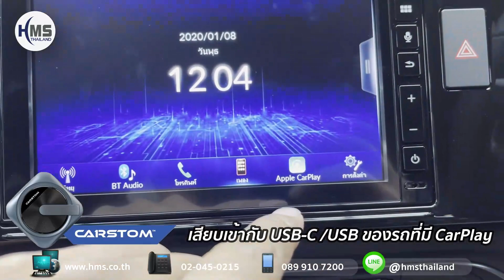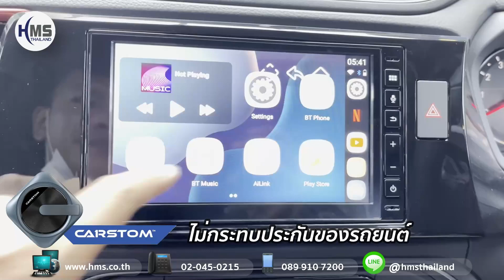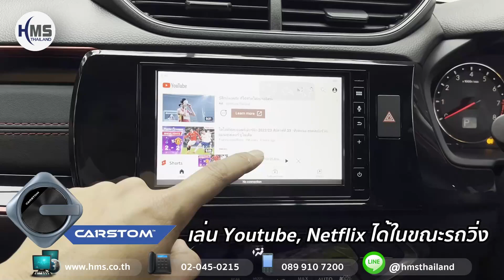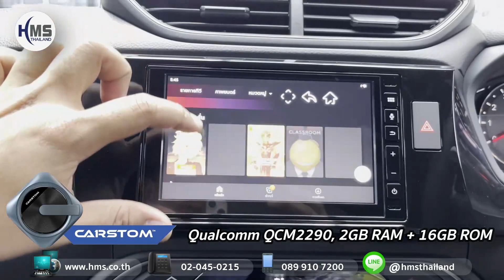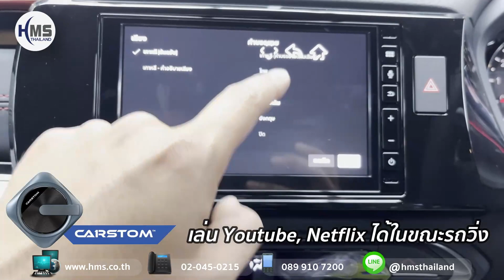กล่องดูหนังสุดคุ้ม android 11 ดู Youtube, Netflix ทดสอบในรถ Honda WR-V ไม่ต้องรื้อรถ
ดู Youtube, Netflix, Wireless CarPlay  ในรถยนต์ Honda WR-V ไม่ต้องรื้อรถ
CARSTOM C1 กล่องปลดล็อครุ่นใหม่ เล่น Youtube, Netflix ในราคาประหยัดที่สุด
✅ Qualcomm QCM2290, 2GB RAM + 16GB ROM
✅ 4Core X Cortex - A53
✅ Apple CarPlay / Android Auto แบบไร้สาย
✅ Google Play Store
✅ Android 11
✅ เล่นไฟล์เพลง และ ไฟล์หนังผ่าน MicroSD (Up to 64GB support)
✅ เชื่อมต่อ Bluetooth ได้ถึง 2 อุปกรณ์
✅ รองรับโทรศัพท์ทั้งระบบ Apple และ Android
✅ เสียบเพียงแค่สาย USB carplay เพื่อใช้งาน (USB A or USB C support)
✅ ไม่กระทบประกันของรถยนต์
✅ สามารถเล่นได้ในขณะที่รถเคลื่อนตัวอยู่บนถนน
กล่อง Carplay Unlock นี้ออกแบบมาสำหรับ
เครื่องเสียงติดรถยนต์จากโรงงานที่มี Apple CarPlay แบบมีสายในตัว
ซึ่งสามารถแปลง CarPlay แบบมีสายเป็นระบบ Android เต็มรูปแบบ
นอกจากนี้ยังมีฟังก์ชั่น Apple CarPlay / Android Auto แบบไร้สาย
💙ใครสนใจติดตั้งนอกสถานที่หรือต้องการมาถึงที่โชว์รูมของเรา